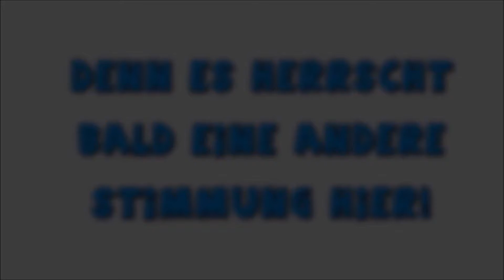DIE VERGANGENHEIT HOLT MICH EIN !!!!